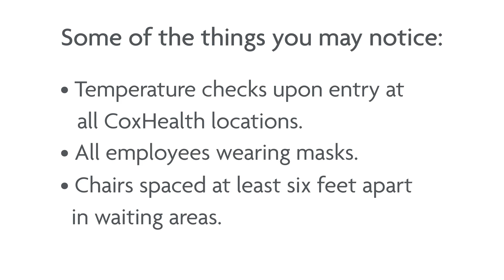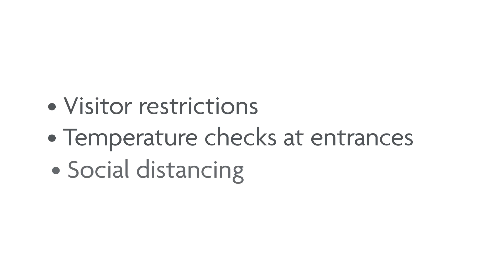COVID-19 update with Dr. Tim Jones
Dr. Tim Jones, president of Cox Medical Group, shares how CoxHealth is preparing to slowly and methodically increase a variety of surgeries and procedures, and what the health system is doing to keep patients safe.